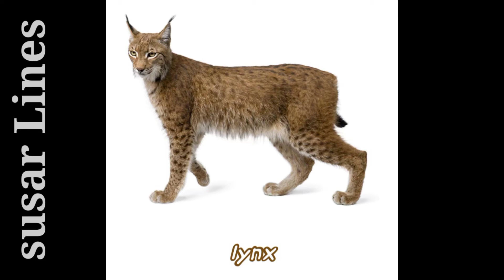Animals | animal crossing | animal planet | animal sounds | animal crossing new horizons | Zoo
∆ SUSAR MASTER is a dynamic YouTube channel dedicated to exploring a diverse range of topics including science, technology, engineering, and education. The channel also delves into medical and health-related content, offering insights from the doctor’s chamber and professional counseling. Additionally, SUSAR MASTER features engaging literature, captivating pictures, and informative videos, while fostering a sense of community through its zoofamily and visitor segments. Join us to expand your knowledge and enrich your life through our comprehensive and engaging content.

∆ Copyright SUSAR MASTER. Any reproduction or illegal distribution of the content in any form will result in immediate action against the person concerned.

∆ SUSAR MASTER All Links:)
SUSAR Master | সুসার মাস্টার
@Voice: Better safe, better life
@Joined: 5 Aug 2014

হোমিওপ্যাথিক মেডিসিন অভিজ্ঞ!

ডাঃ মোঃ রফিকুল ইসলাম (রফিক)
বিএইচএমএস (ঢাকা বিশ্ববিদ্যালয়)
(ব্যাচেলর অব হোমিওপ্যাথিক মেডিসিন এন্ড সার্জারি)
সরকারি হোমিওপ্যাথিক মেডিকেল কলেজ ও হাসপাতাল ঢাকা। গভ. রেজিঃ এইচ - ১৬৭৭

প্রতিষ্ঠাতা ও পরিচালকঃ)
1) সুসার হোমিওপ্যাথিক স্কুল
2) সুসার মেডিকেল সার্ভিসেস
3) ইয়ালাম হোমিওপ্যাথিক চেম্বার

চেম্বারঃ) সুসার হোমিওপ্যাথিক ক্লিনিক
SUSAR Homoeopathic Clinic

যেকোন রোগ বিষয়ক বিস্তারিত জানতে ও
চিকিৎসা পরামর্শ নিতে সরাসরি যোগাযোগ মাধ্যমঃ)

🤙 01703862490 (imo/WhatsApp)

বিশেষ বার্তাঃ)
1) অনলাইনেও চিকিৎসা সেবা দেওয়া হয়।
2) সবসময় রেজিস্ট্রার হোমিওপ্যাথিক চিকিৎসকের পরামর্শ নিন।
3) নিজে সুস্থ থাকুন। পরিবারকে সুস্থ রাখুন।
=) ধন্যবাদ।

∆ Thank you for being a part of our story!